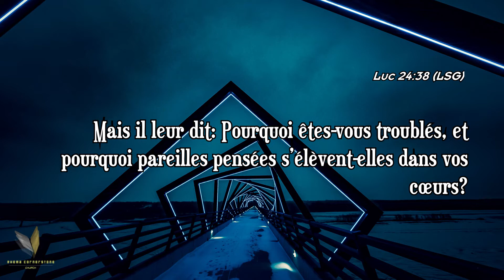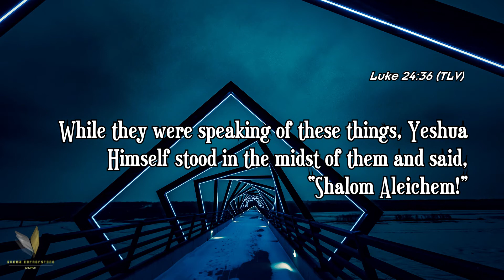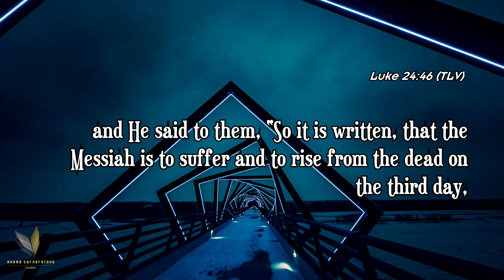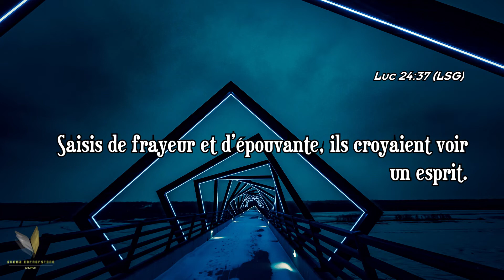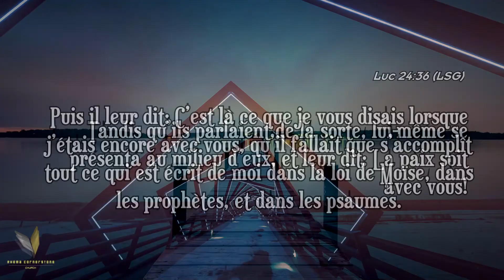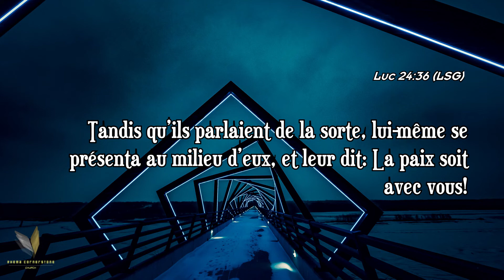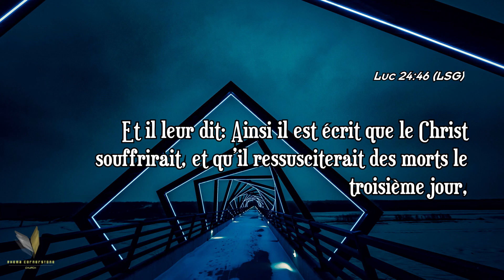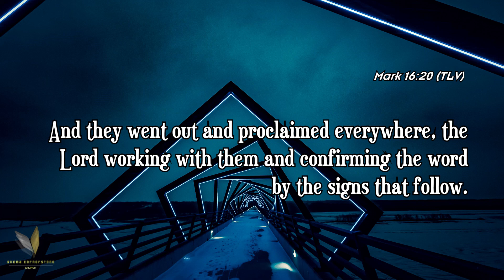Exhortation - Croyez et ayez confiance a la parole de Dieu [FR - EN]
Exhortation - Trust and believe in the word of God